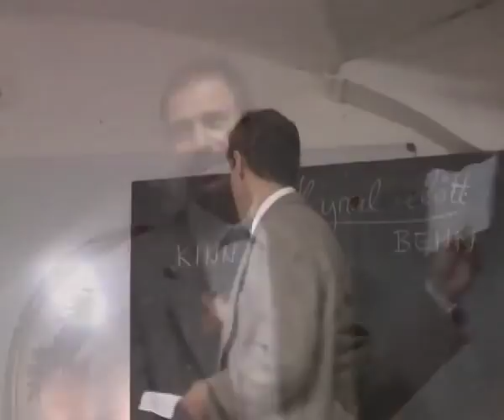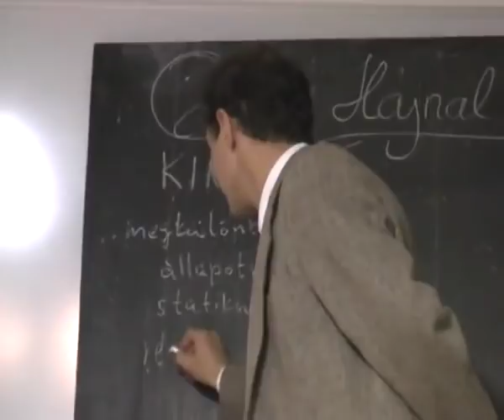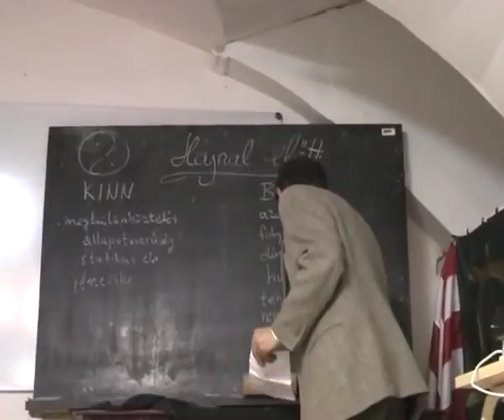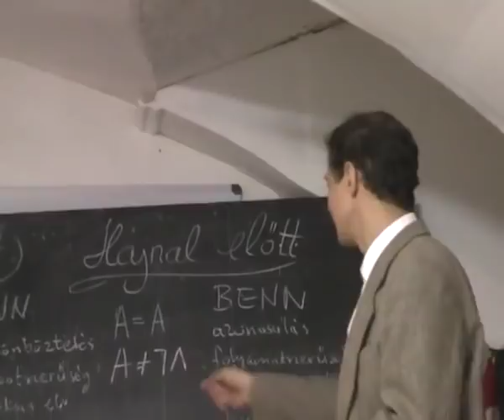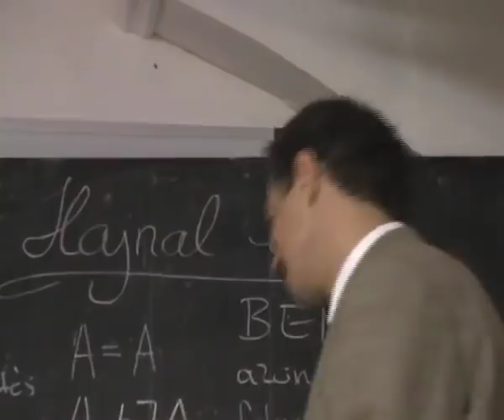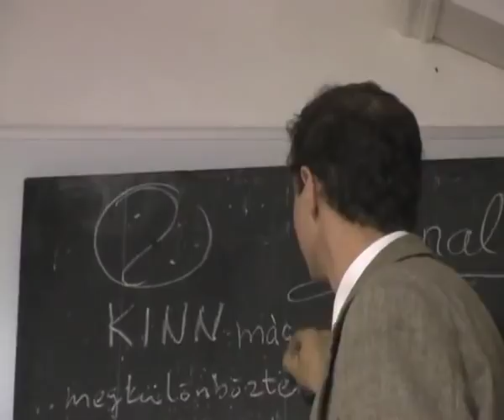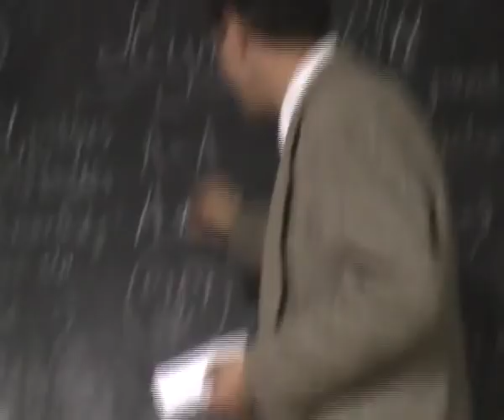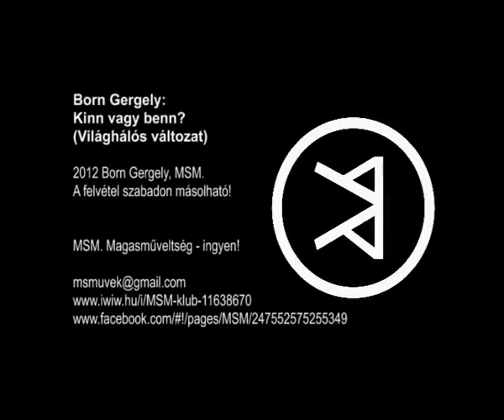Born Gergely - Kinn vagy benn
Könyvek - Magyar ( Hun-Szkíta ) történelem, Eredet, Őstörténet, Királyság